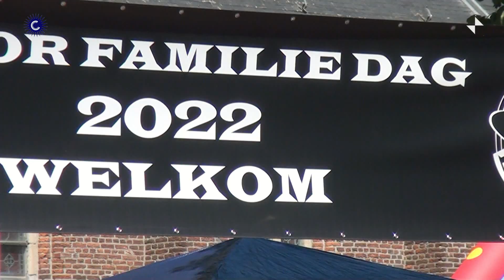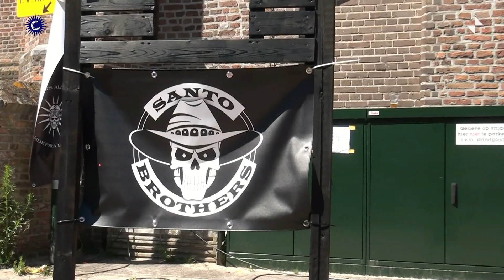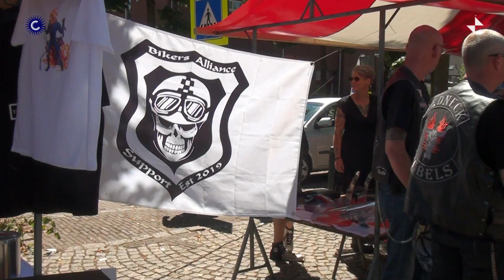Bikers Familiedag 2022 in Bakel